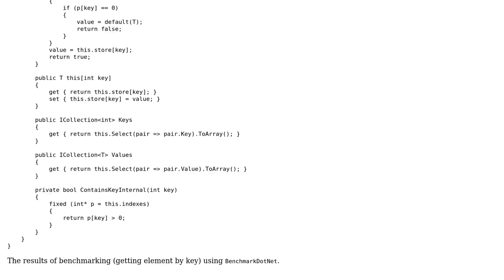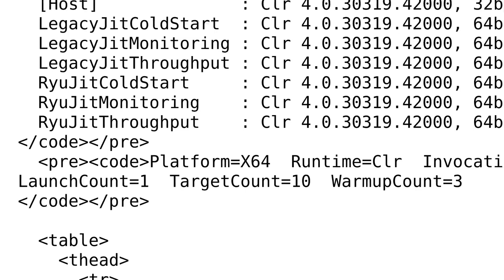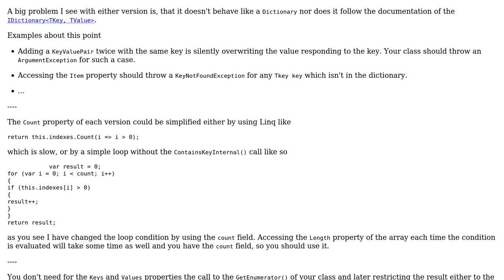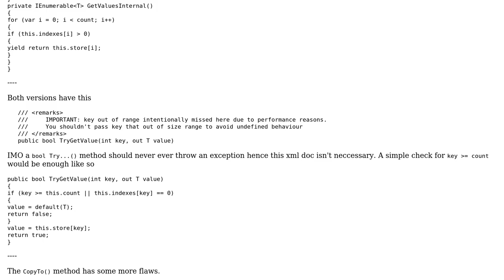Code Review: Fixed size dictionary to achieve performance goals (2 Solutions!!)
Code Review: Fixed size dictionary to achieve performance goals

With thanks & praise to God, and with thanks to the many people who have made this project possible! | Content (except music & images) licensed under CC BY-SA | Music | Images & others | With thanks to user t3chb0t user Jamal user Heslacher user Alexander Egorov and the Stack Exchange Network Trademarks are property of their respective owners. You are responsible for your own actions.